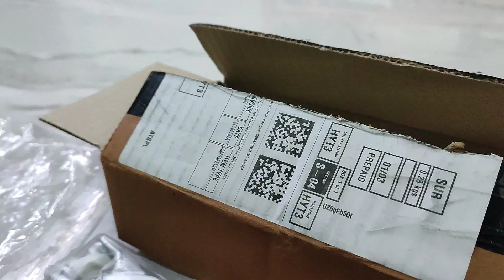23 March 2024